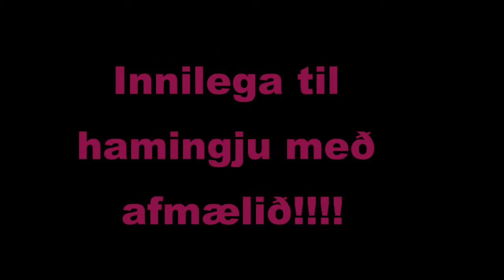Dagný Rut Jónsdóttir á AFMÆLI!!!! Copy